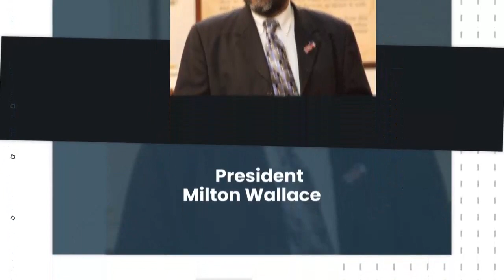KC Productions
Delisia James